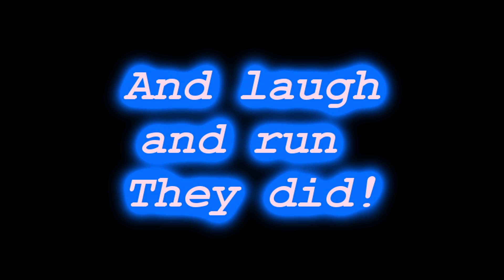Shelties Blitz and Neon having fun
Blitz and Neon having fun, running around and fooling. Neon 5 months and Blitz 9½ weeks young ;-)

Music from youtube ´emself. And it sounds like it :D